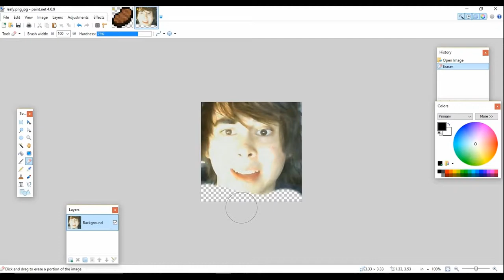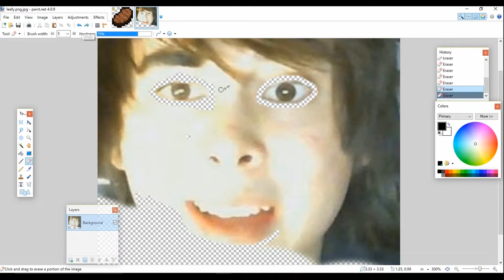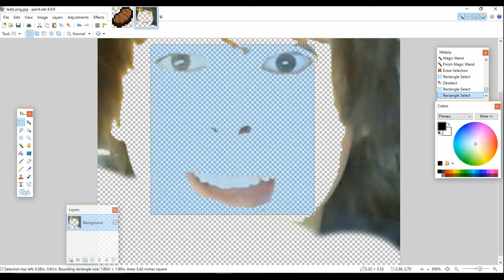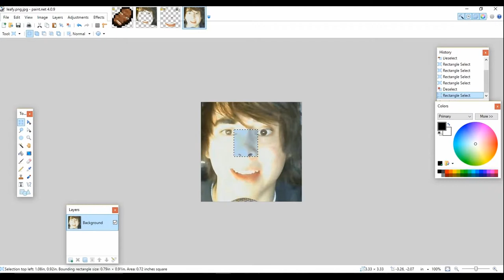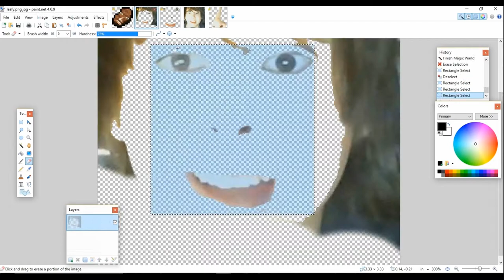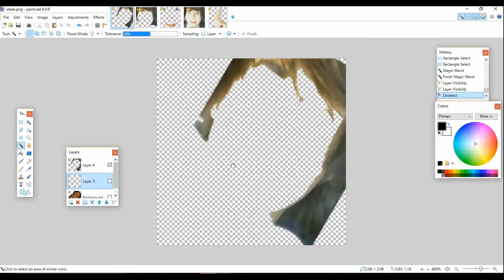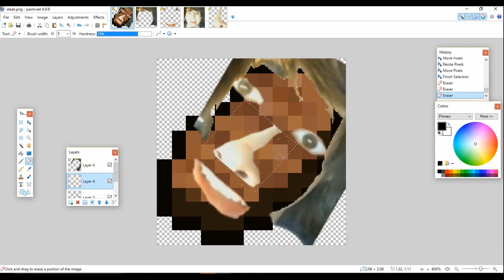Leafyishere speed draw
hi guys what sup leafy is beafy hear today. don't foget to leaf a like

made by SmartCreeper
made by smartcreeper
edit by smartcreeper